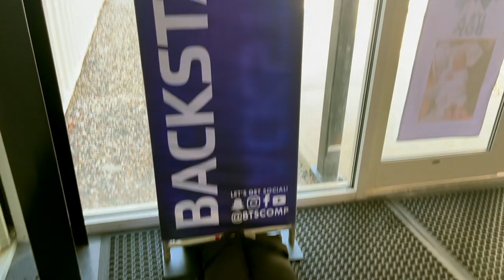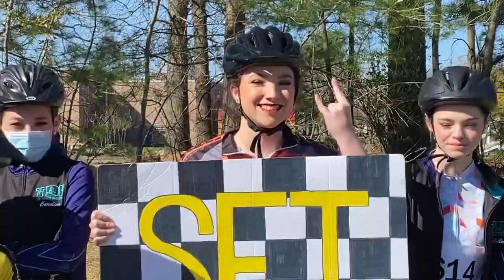2022 Beyond The Stars VLOG | The Dance Factory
Making memories with our new vlog series in Turner Falls, MA at Beyond The Stars Competition this weekend! Congratulations to our dancers for an amazing event, and thank you BTS COMP for such a great competition!